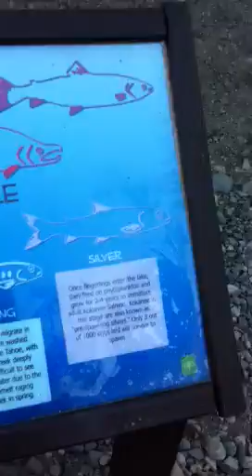Salmon spawn tahoe 2011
Salmons life cycle